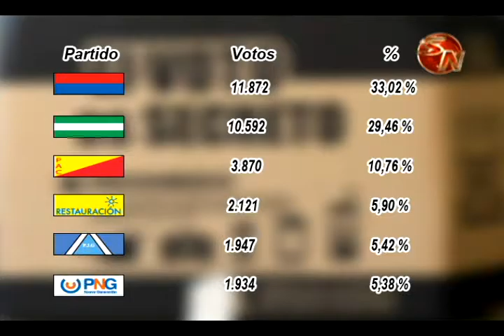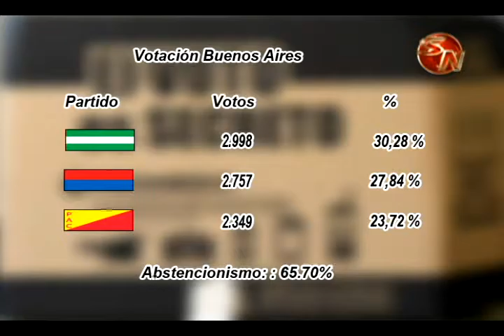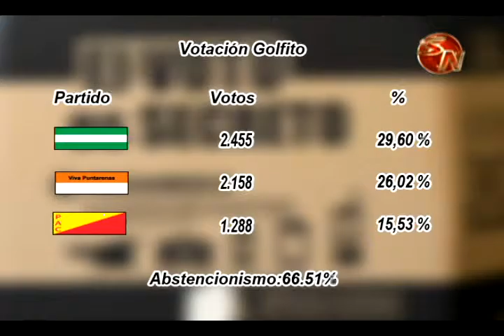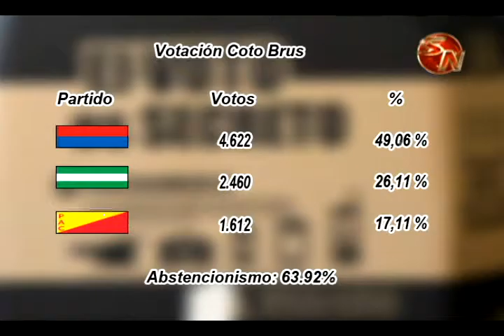LIBERACION NACIONALGANA 4 DE 6 CANTONES DE LA ZONA SUR